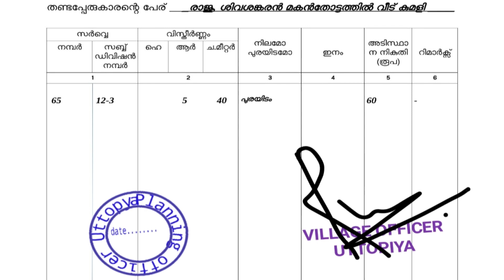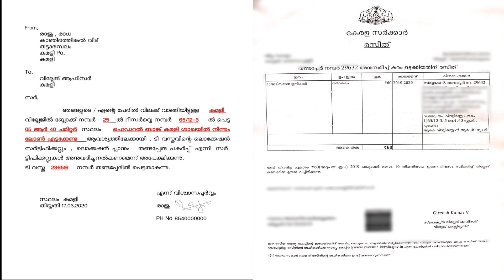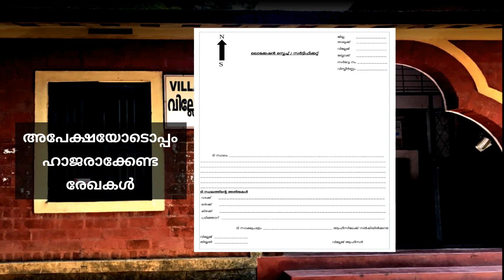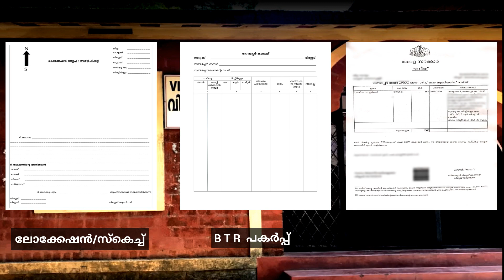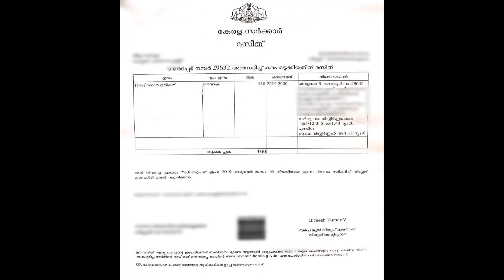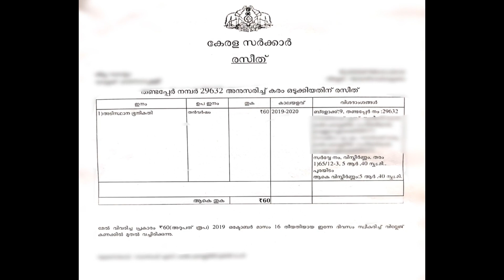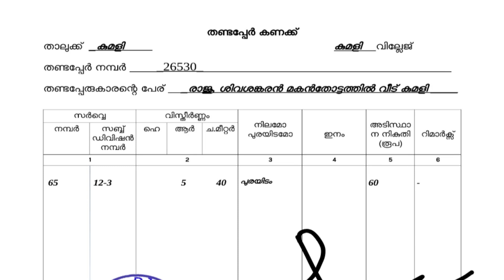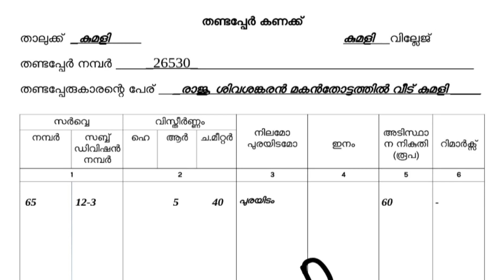Location Sketch and BTR Copy | ലൊക്കേഷന്‍ സ്കെച്ച് , ബിറ്റിആര്‍ (തണ്ടപ്പേര്‍) എങ്ങനെ ലഭ്യമാക്കാം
Location certificate , location and sketch ഭൂമിയുടെ ലൊക്കേഷന്‍ സ്കെച്ച്  സര്‍ട്ടിഫിക്കറ്റ് ബിറ്റിആറിന്റെ പകര്‍പ്പ് എന്നിവ വില്ലേജ് ആഫീസുകളില്‍നിന്നാണ് ലഭ്യമാകുക. ആയത് ലഭ്യമാക്കുന്നതിനുള്ള നടപടിക്രമം വിശദമായി വിവരിക്കുന്ന വീഡിയോ.

Photo by R.H. Lee on Unsplash